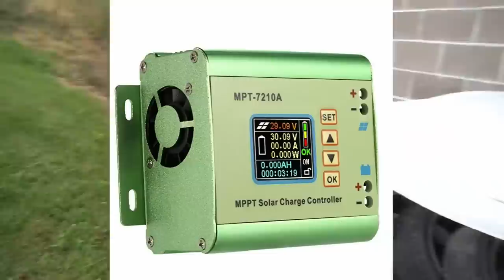Solar Cart!?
Can we realistically run an electric 48v golf cart on solar panels? We plan to find out!
Part 1- I picked up a super cheap Yamaha electric Golf Cart to tinker with. First we need to get it fixed up and running. Then we will decide how many solar panels, PWM vs MPPT controller etc.

1:28 Straightening the rear axle link
6:48 Testing the solenoid / relay to see if it is welded closed
8:57 Checking & Adjusting the brake drums
14:23 Welding in reinforcements to the frame
16:09 Cleaning up frame / wheels & painting

MPPT Solar Charge Controller
Cotter Pin Assortment
Rust Kutter
Carlisle Turf Saver Tires - 18X8.50-8